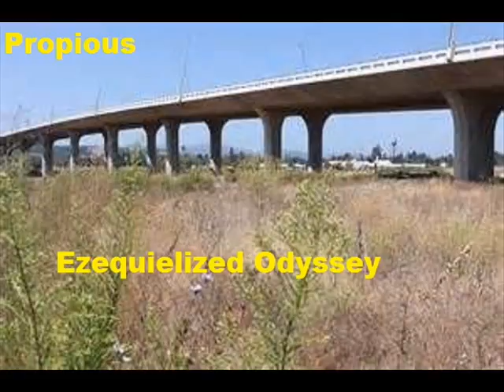Ezequielized Odyssey - Propious - Die Young Ft. Kimberly Perry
Track 4/18
This is the fourth pop rap track that just become the new sample and the next hit will take it later on and this song is now available on Mixtape Factory.